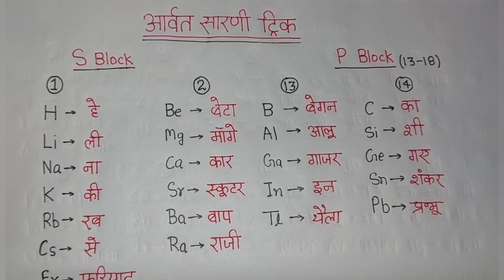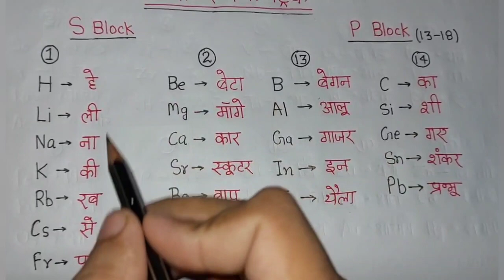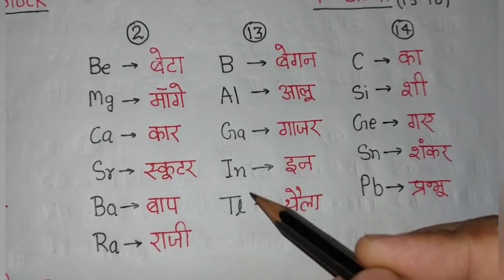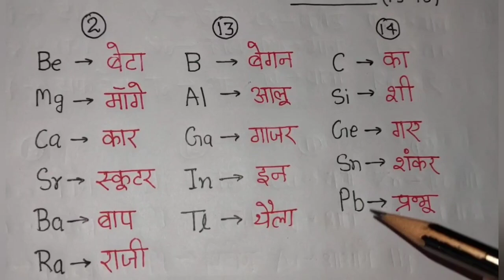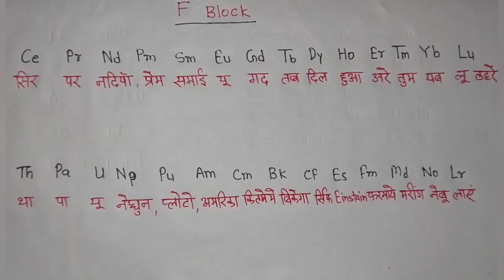Periodic Table Trick | सभी ब्लाक के तत्वो को ट्रिक से याद करे | Periodic Table kaise yaad kare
Is video me Periodic Table ke sabhi Block ke elements to yaad karane ka sabse aasan trick Bataya gaya hai .

Periodic Table
Periodic Table Trick
Periodic Table easy shrt Trick
Periodic Table class 10 icse
Periodic Table of the elements
Periodic Table Trick to remember
Periodic Table Trick S block
Periodic Table Trick P block
Periodic Table Trick D block
Periodic Table Trick F block
Periodic Table Trick in Hindi
Periodic Table all block elements in hindi
Periodic Table Trick for all exams
Periodic Table Trick for ssc exam
Periodic Table Trick for Railway exam
Periodic Table Trick by sonu sir
avart sarni
avart sarni yaad karane ka tarika
avart sarni chemistry
avart sarni kaise yaad karen
avart sarni yad karane ka tarika
avart sarni hindi main
avart sarni kaise banaye
avart sarni ko samjhaie
avart sarni ko yaad karane ki Trick